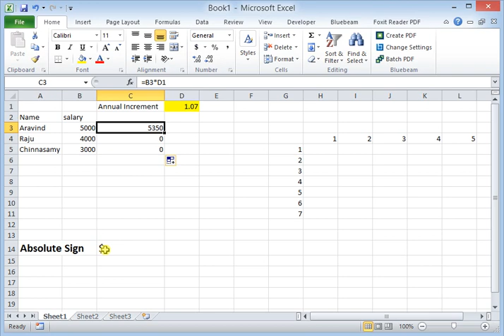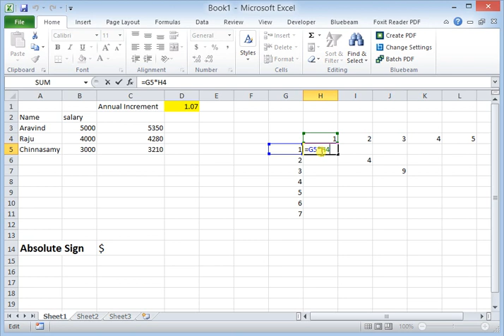Basic Excel - Tamil - Absolute Sign in Formulas (Freezing a cell reference)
How to use Absolute Sign in Formulas - Simple Explanation in Tamil
Using absolute sign to freeze row number or column letter